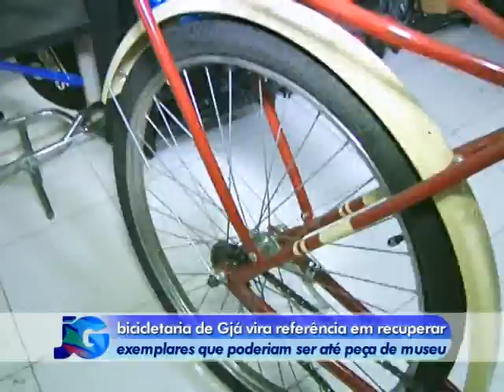Repórter Patrícia Oliveira - Bicicletas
Uma bicicletaria em Guarujá ficou muito conhecida pelos modelos antigos de bicicleta que oferece e também pelas restaurações, vale a pena conferir, parece até uma volta no tempo.